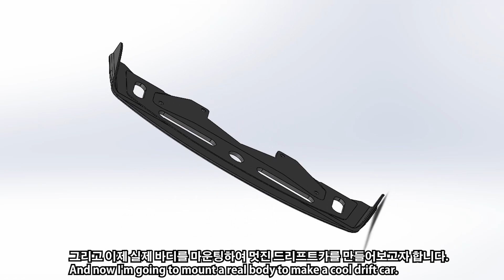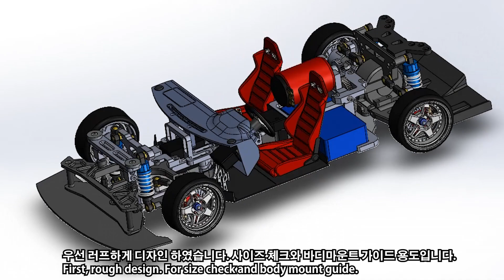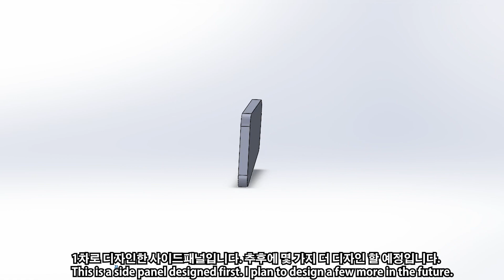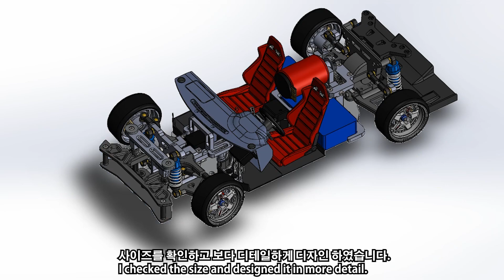Silvia S15 drift car with HSP 94123 Flying Fish RWD conversion chassis.(part-1)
I want to mount a Silvia S15 body on my HSP 94123 RWD conversion chassis to make a cool drift car.
It will be a realistic drift car using the interior parts made in the previous video.

Silvia S15 body kit

실비아 S15 바디를 HSP 94123 RWD 컨버전 새시에 마운팅하여 멋진 드리프트카를 만들고자 합니다.
이전 영상에서 제작한 인테리어 파트들을 사용해 리얼리티있는 드리프트카가 될 것입니다.